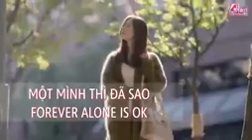Một mình thì cũng có sao đâu !